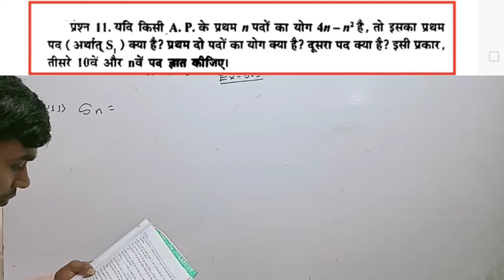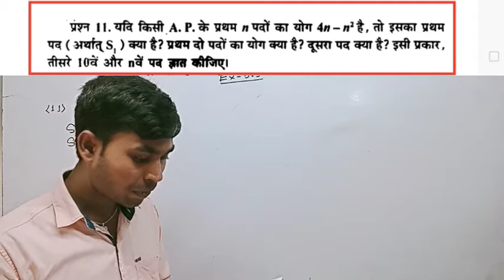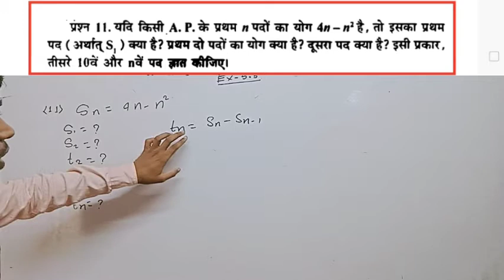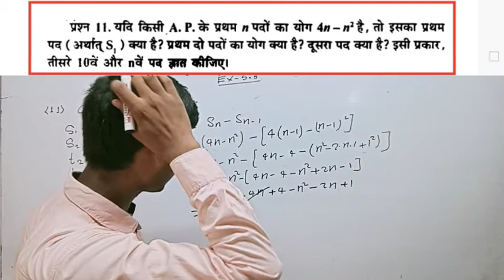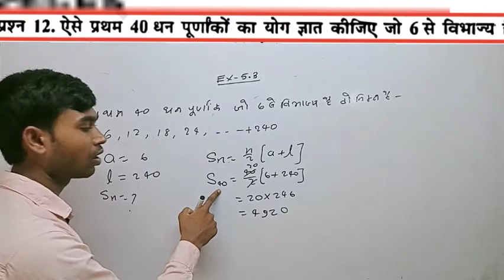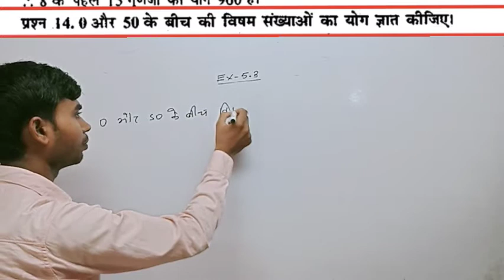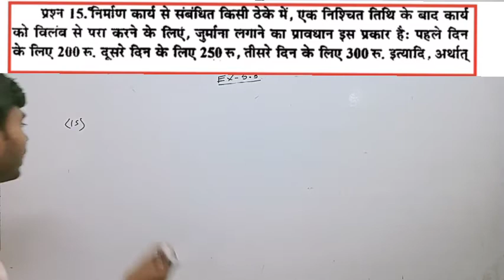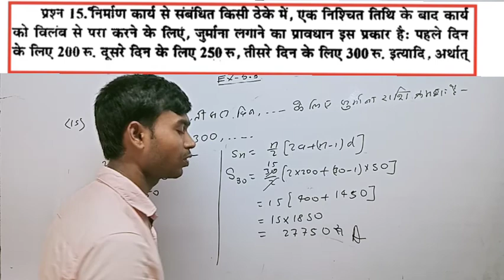Class X Math Ex - 5.3 Q. No - 11 to 15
Chapter 5
Arithmetic Progression
By Chandan sir Jayprabha Nagar